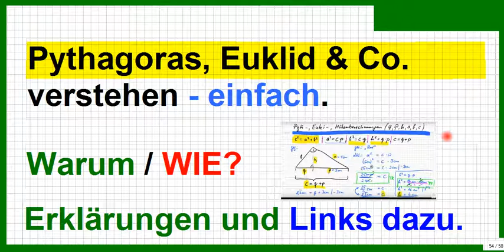Satz des Pythagoras, von Euklid & Co IST einfach und macht Spaß, weil ...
Bitte, helfen Sie uns Endlich wieder (Sapere aude!) ... weil man sein Wissen draußen anzuwenden kann. Nur MUSS man saubere Skizzen machen und sauber schreiben, um Fehler zu vermeiden. Hier die Links zu den Unterrichtsmitschnitten für bessere Übersicht im Kanal. Alles wird einfach und ausführlich erklärt.